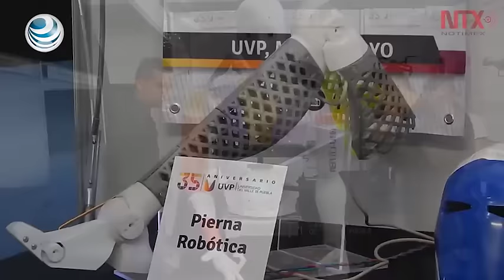Robot humanoide acerca a estudiantes al conocimiento teórico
Investigadores de la UVP junto con alumnos, armaron un robot humanoide a través de piezas confeccionadas con impresoras 3D